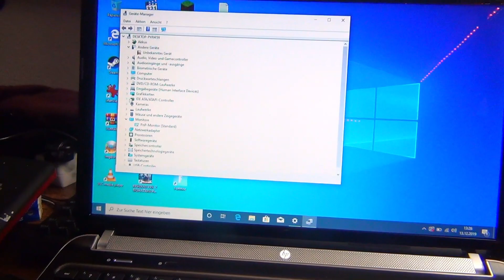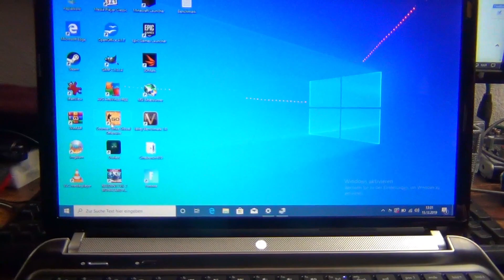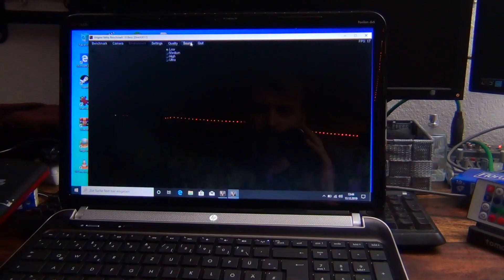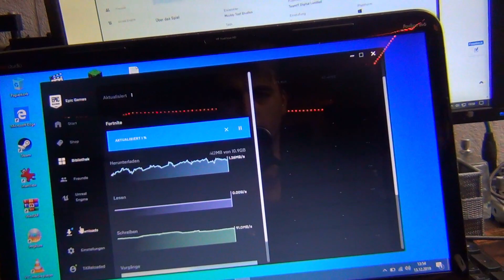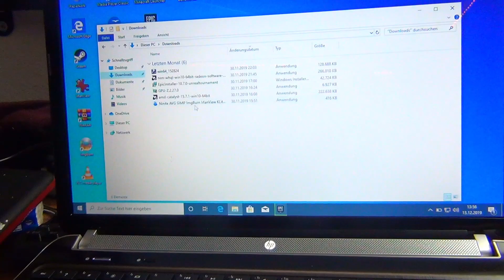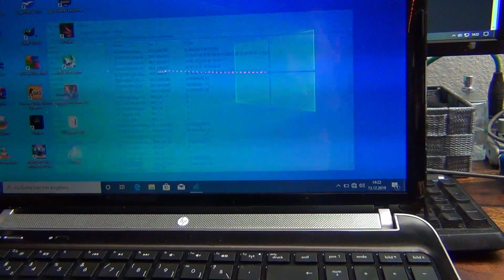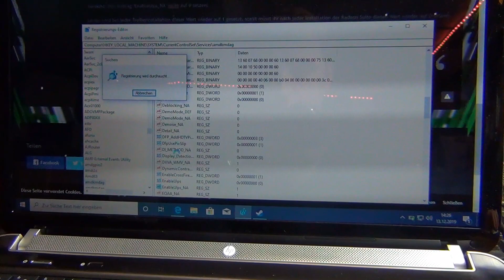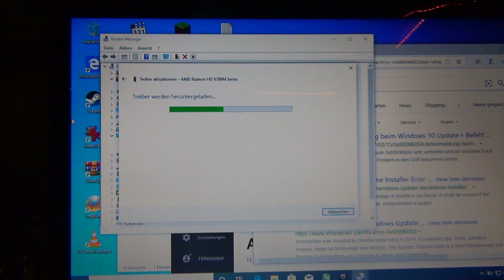Fortnite wollte nicht starten... 25€ i7 Laptop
mein Zweitkanal: Technikkeller Reloaded